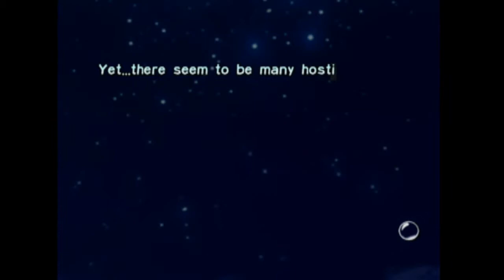Let's Play Pikmin Part 3 - Yellow Pikmin!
Woo progress!